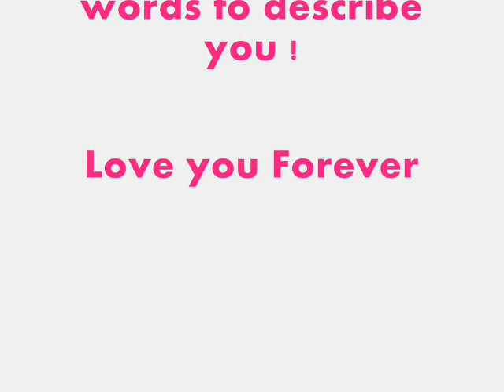Sherbert and Lottie !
personalised Vid !

ask if u want one !